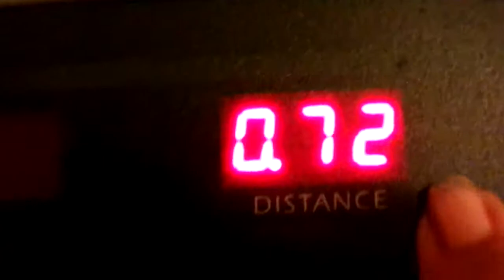YouTube Look At How Long I Walked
YouTube Come On Let's keep At This Weight Loss Journey As A Team & as a family Amen let's not give up Amen cause we got this weight loss journey beat Amen we got this weight loss journey beat Amen don't let this weight loss journey beat us Amen let's think positive & let's not think negative Amen So Come On Get Up Off That Couch Exercise Amen So Come On Say It With With Ya girl So Come On Get Up Off That Couch & Exercise YouTube Amen so thanks YouTube for watching my video subscribe me share my video tell others about this weight loss journey that we are on Amen so hit like comment me below my video talk back at ya girl Cherrie Washington until the next time Byeeeeeeeeeeeeeeeeeeeeeeeeeeeeeeeeeeeeeeeeeeeeeeeeeee.